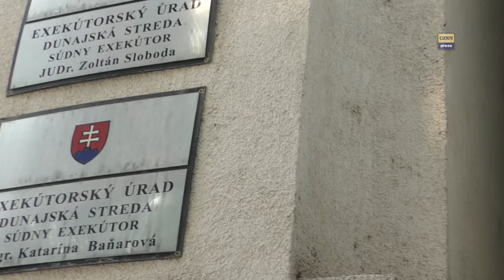Stíhaná exekútorka šokovala vzorným prístupom! (upútavka)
GINN, Martin Daňo a Rudolf Vaský navštívili exekútorský úrad v Dunajskej strede vo štvrtok 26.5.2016 . Sídli tam exekútora Katarína Szabóová, rod. Baňárová, proti ktorej v súčasnosti vedie Slovenská komore exekútorov najviac disciplinárnych konaní. Chceli sme ju teda vidieť na vlastné oči. Aká je pravda o jej údajných prečinoch? Mysleli sme, že to bude podobné ako u exekútorky Marcely Zummerovej z Michaloviec, ktorá sústavne pácha nezákonnosti a je mimoriadne agrestívna - opak bol však pravdou. Je to paradox!
 ten deň sa konala dražba nehnuteľností. Zaplatili sme zábezpecku - Rudolf Vaský bol dražiteľ a Maritn Daňo splnomocnený zástupca a všetko sa javilo skutočne ta, že ju prichytíme na nejakom nezákonnom postupe - ale márne. Dražba prebehla absolútne hladko a dokonca samotná exekútorka bez slova vypísala plnú moc Rudolfa Vaského na Martina Daňa a exekútorka nemala ani žiadne výhrady ku zapnutým kamerám - taktiež jej neprekážalo ani nakrúcanie samotnej dražby. Napätie by sa v to ráno na úrade dalo krájať - aj keď spočiatku trochu nesvoja - exekútorka to nakoniec zvládla maximálne na jednotku. Videli sme aj absolútne vzorné a ukážkové správanie jej pracovníčky Zuzany Gaálovej, ktorá to všetko spisovala a evidovala.
Ukázalo sa, že práca GINN po rokoch prináša ovocie. Na naše prekvapenie je naozaj zvláštne, že najviac disciplinarne stíhana exekútroka sa ukázala pred verejnosťou tak, ako by sa mal správať asi každý exekútor. Potvrdzuje sa aj to, že neraz tí "najvzornejší" páchajú najväčšie nezákonnosti (vid napr prípady okolo exekútora menom Rudolf Kruty, a dalsi, ktori požívajú akúsi nepísanú exekutorskú "imunitu"- všetko je však len do času)
Miesto: Dunajská streda
Osoby: Katarína Szabóová, rod. Baňárová, Zuzana Gaálová, Rudolf Vaský, Martin Daňo